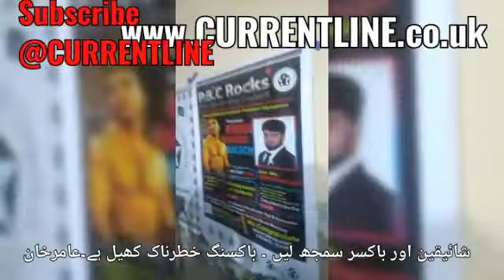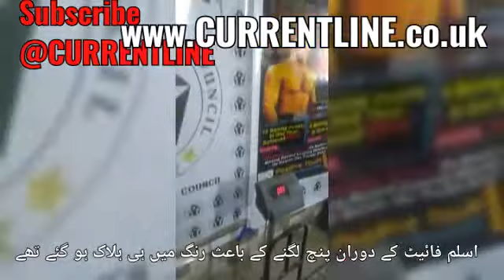Boxer Aslim killed (Amir Khan warning) in Ring exclusive last video before fight, Amir Khan message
Amir Khan disclosed the situation and warned the boxers